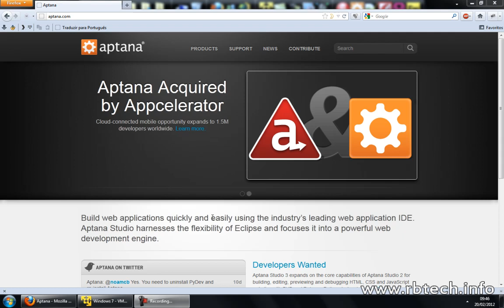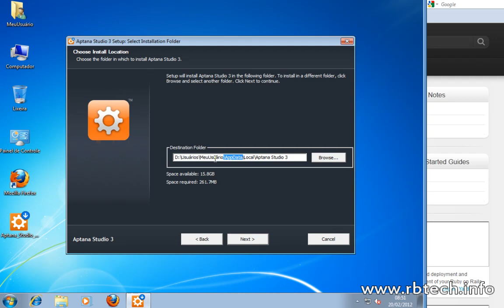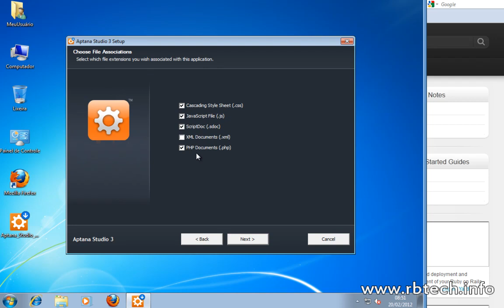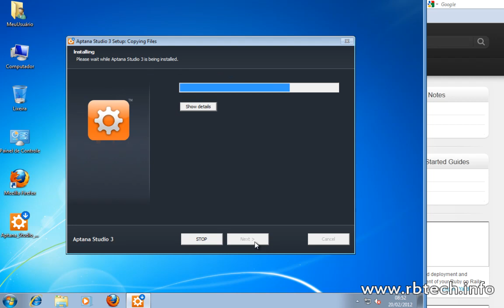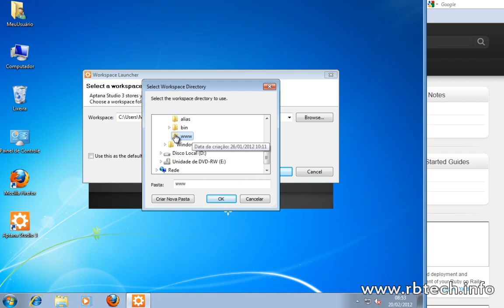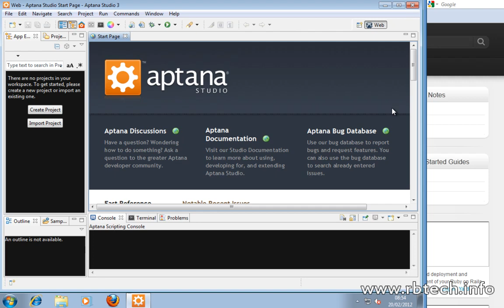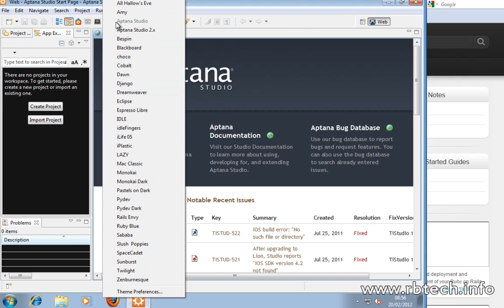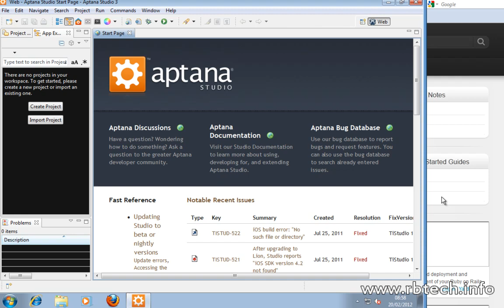Dominando o Aptana Studio - Aula 01